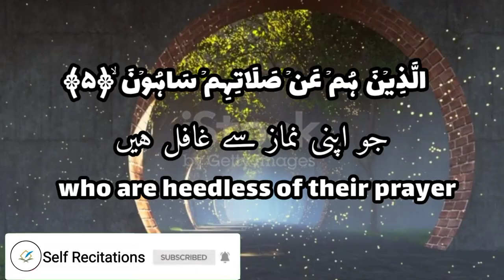SURAH AL MAUN | translation | english | Quran Recitation | copyright free quran | creative common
OUR MISSION 🌍

quran
quran english translation
quran translation
translation
copyright free quran
english
copyright free quran recitation for youtube
quran tilawat
beautiful quran recitation
creative common
most emotional copyright free quran recitation
how to download copyright free quran audios
copyright free quran tilawat for sleep
surah maoon
quran
surah al maun
surah
surah maoon for kids
al maoon
surah ma'un
surah maun
surah maoon sudais
surah al ma'un
surah maoon tilawat
quran surah maun
surat al maun
quran surah maoon
surah al maoon
al maun surah
surah al maun repeat
maoon
almaoon surah
surah maoon full
surah maoon qirat
al quran surah al maun
surah maaon
quran for kids
surah maoon 7 times
surah maoon tajweed
recitation
quran recitation
top recitation
amazing recitation
quran recitation really beautiful
soft quran recitation
relaxing recitation
quran slow recitation
10 hour recitation
friday recitation
juz 1 slow recitation
soothing quran recitations
para 1 slow recitation
juhany best recitation

𝐓𝐡𝐞𝐦𝐞 :-

Surah al-Ma'un is directed at the Quraysh, and its theme is to inform their leadership, of the doom that has been destined for them because of their crimes.

𝐁𝐞𝐧𝐞𝐟𝐢𝐭𝐬 𝐨𝐟 𝐒𝐮𝐫𝐚𝐡 𝐀𝐥 𝐌𝐚𝐬𝐚𝐝📌

 The Prophet (peace be on him and his household) is narrated to have said:

Allah will forgive the sins of whoever recites it, and he will be regarded as having paid his zakat.

Ja‘far bin Muhammad al-Sadiq (peace be on him) has said regarding this chapter:

If someone recites it in his obligatory and optional prayers, Allah will accept his prayers and fast and will not try him about what he did in the short life of this wor